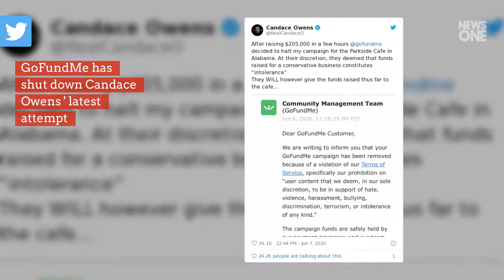Candace Owens Rejected: GoFundMe Stops Racist Alabama Bar Owner Campaign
GoFundMe has shut down Candace Owens ' latest attempt to prove she is the Blackest anti-Black person this world has ever seen. The online crowdfunding website determined her efforts to raise money for a racist white man violated the terms of its service. In a move that she was probably hoping would further endear her to the very people who actually hate her and people who look like her,  Owens started the online crowdfunding campaign for a bar owner in Alabama  who called George Floyd a “thug” in a social